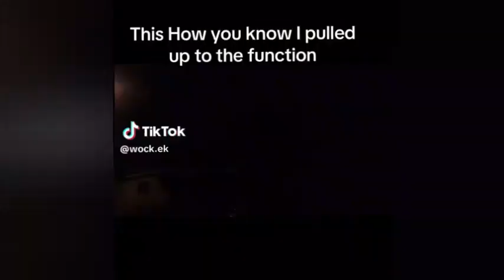2021 was Low-key GOATED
lol